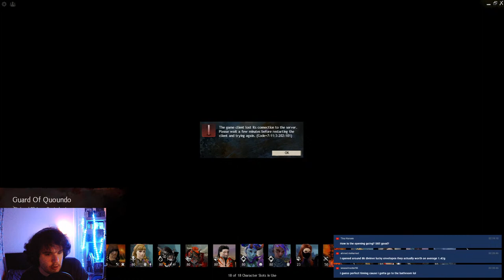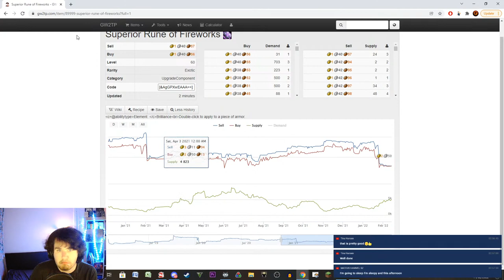Guild Wars 2 - Lunar New Year 2022 - Opening Divine Envelopes!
Tonight we return to Divinities Reach to Celebrate the Lunar New Year!

Starting Soon: 0:00